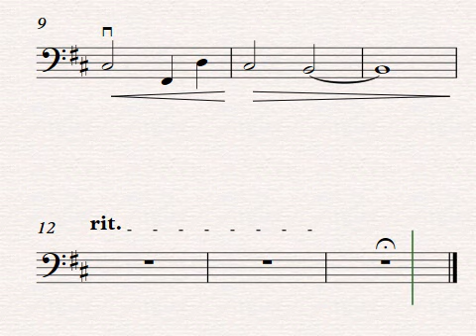Alias Dark's Theme